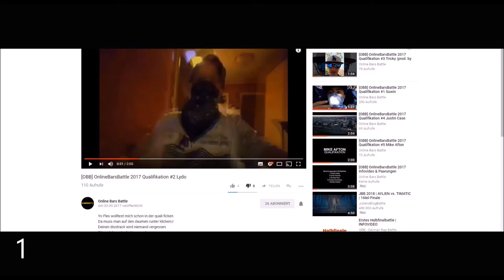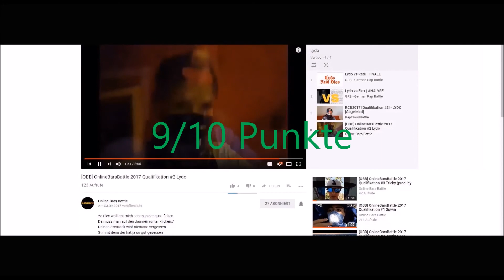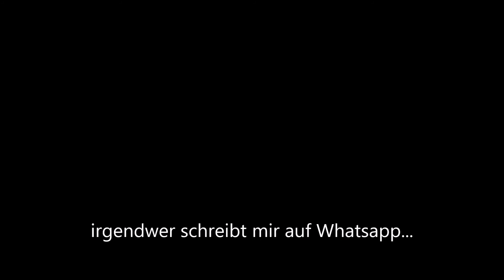[OBB] OnlineBarsBattle 2017 [4tel Finale 2/4] Lydo vs Vertigo ANALYSE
Feedback in die Comments.
Nächstes Battle: Johnny Haze vs Suwin.